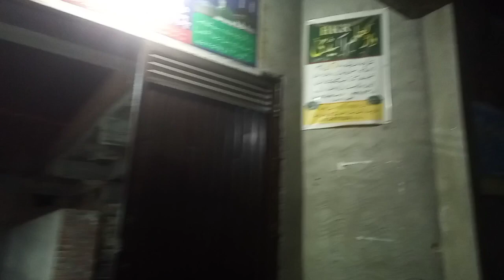My first sehri vlog in ramadan kareem | daily vlogs | sistrology vlog | maaz safdar vlogs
today first sehri of me and my aapi in ramadan ul mubarak